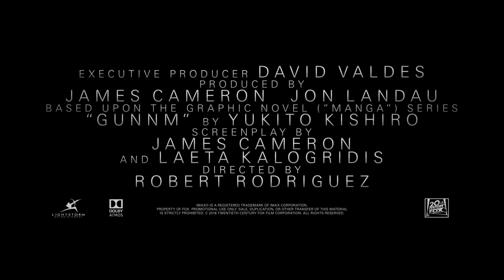Alita, ángel de combate Tráiler español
Alita, ángel de combate. Consulta nuestra crítica para leer los análisis de todas las novedades en cine, programas de televisión y videojuegos, con especial atención a la protección del menor.